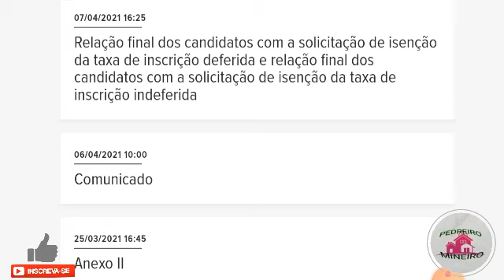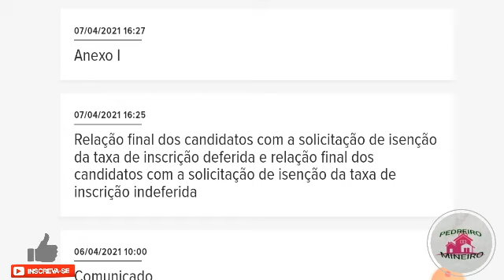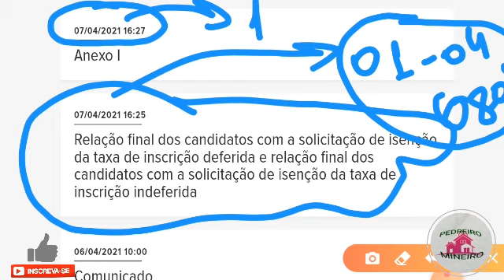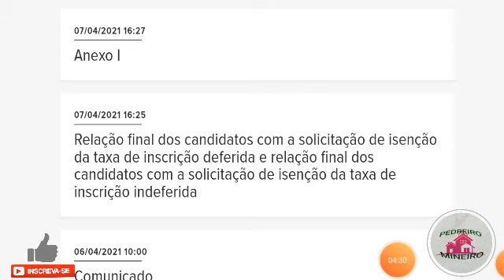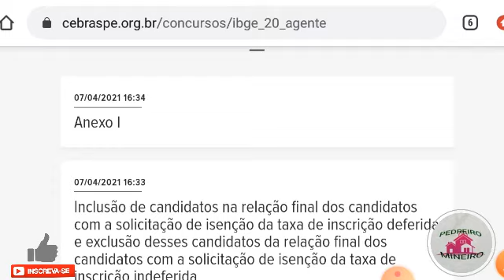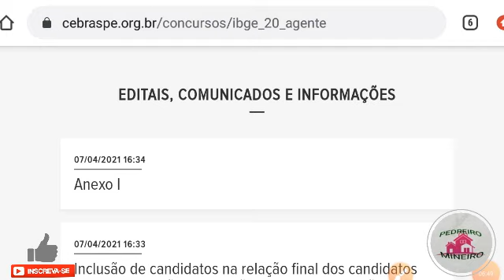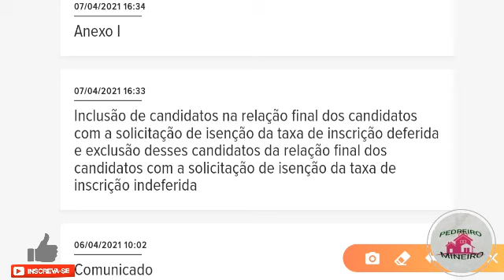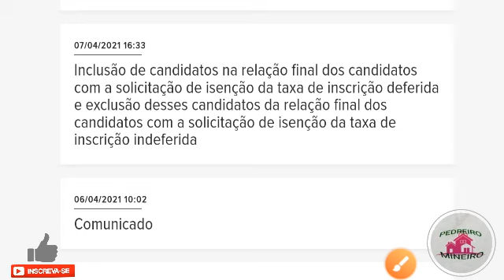CESPE DIVULGA DOCUMENTOS IMPORTANTES NO PROCESSO SELETIVO DO IBGE_sinal de que o processo continua!?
ADQUIRA NOSSO EBOOK COM 100 QUESTÕES DO IBGE P/ RECENSEADOR,  ACM/ACS COM 50% DA PROVA:

Entre para nossos grupos de estudos neste mesmo zap acima.